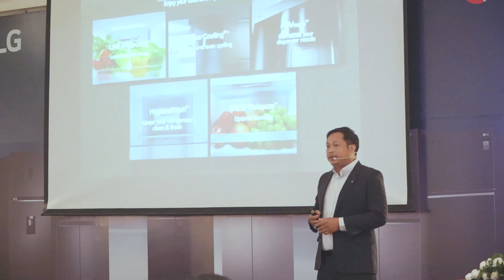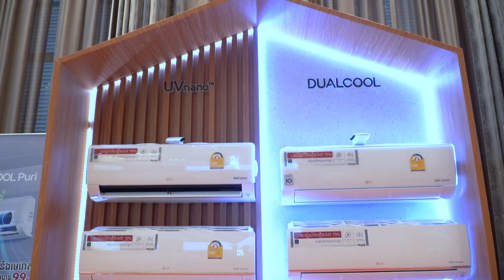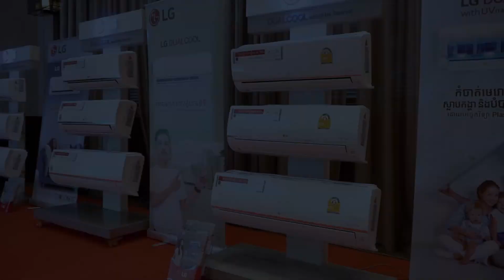បច្ចេកវិទ្យាថ្មីរបស់ម៉ាស៊ីនត្រជាក់ LG ទាំង ៤ចំណុចពីអ្នកបច្ចេកទេសលោកហេង សេងហ៊ាត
បច្ចេកវិទ្យាថ្មីរបស់ម៉ាស៊ីនត្រជាក់ LG ទាំង ៤ចំណុចពីអ្នកបច្ចេកទេសលោកហេង សេងហ៊ាត ដែលជាប្រធានផ្នែកបណ្តុះបណ្តាលផលិតផលLG នៃក្រុមហ៊ុន ជីហ្គៀគ្រុប នឹងប្រាប់ពីការជ្រើសរើសម៉ាស៊ីនត្រជាក់ LG សំរាប់ប្រើប្រាស់ក្នុងបន្ទប់គេង។ តោះទស្សនាទាំងអស់គ្នា! 😍💚